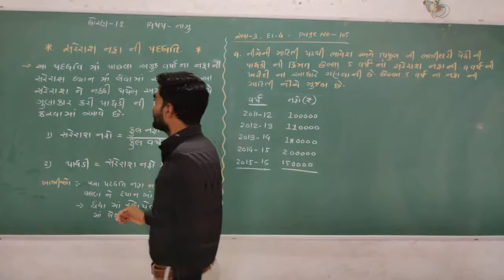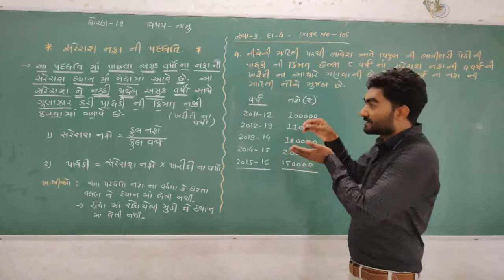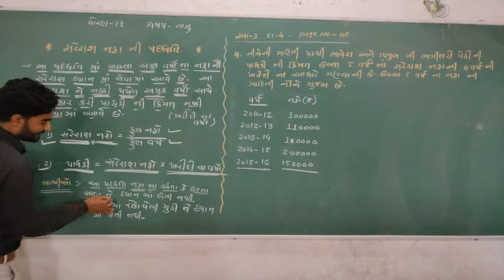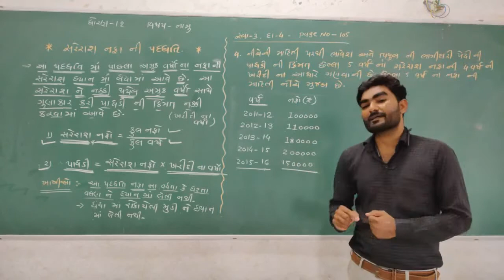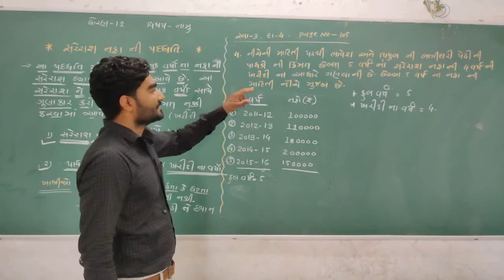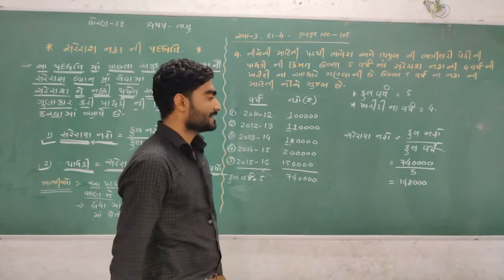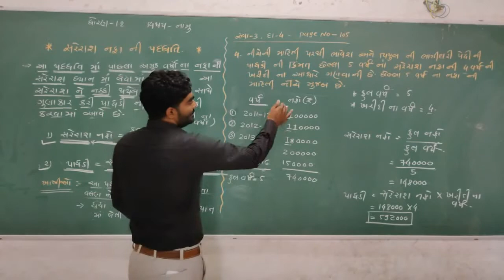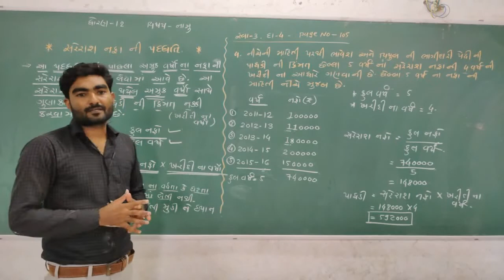PANKAJ SIR [ STD-12 COM. ] CHAPTER 3. પાઘડી નું મૂલ્યાંકન PART - 4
PANKAJ SIR  [ STD-12 COM. ]
CHAPTER 3. પાઘડી નું મૂલ્યાંકન
PART - 4
Aastha School Jasdan